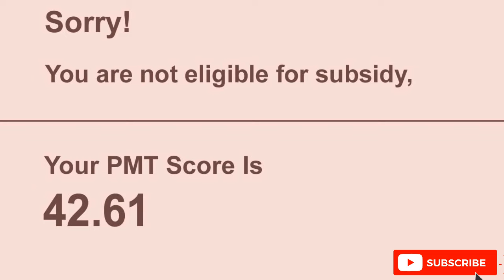Bisp Millions rupya for people - All Poor family ready for help in benazir ehsaas janch partal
Ehsaas programe
bisp